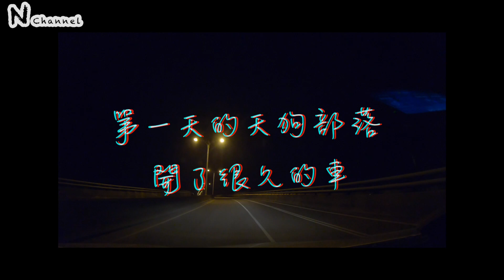Nchannel EP2 天狗部落ＤＡＹ1 念誠與他的十年黃金兄弟！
這是我的第二支影片

自己剪接自己後製
記錄我的生活